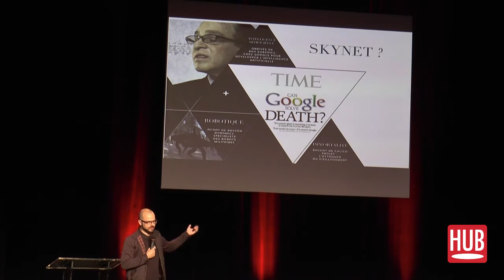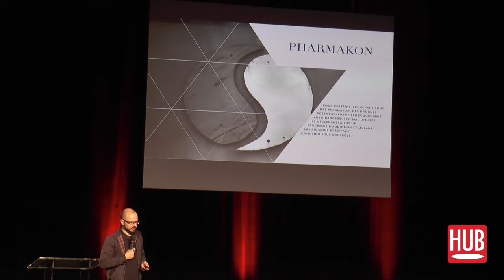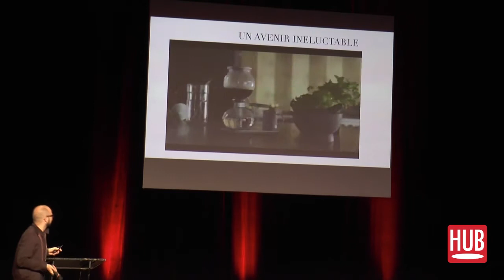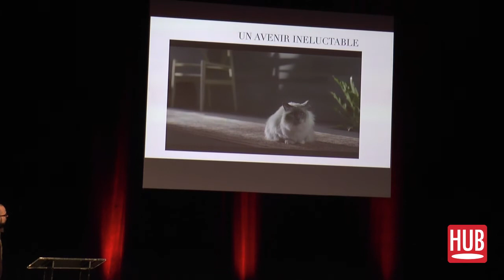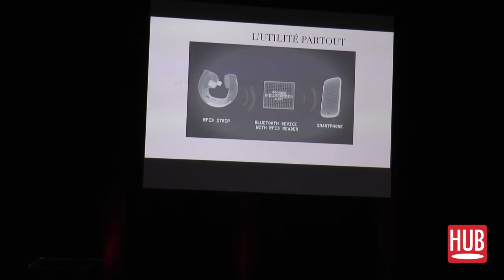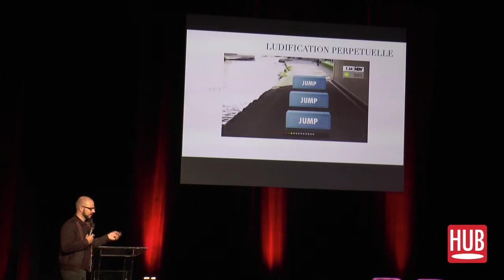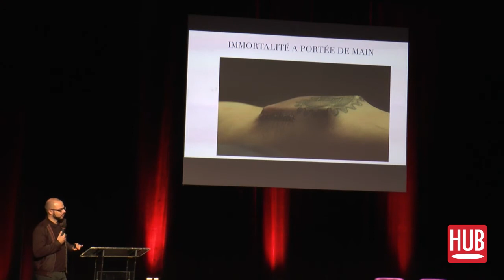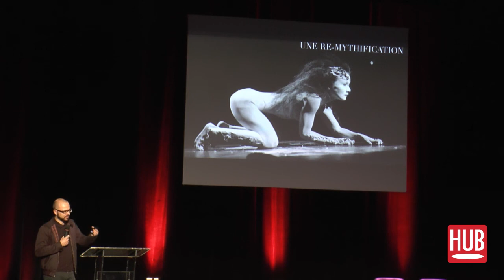Thomas Jamet (CEO Moxie) - Opening Session : les Nouveaux Usages Connectés[HUBDAY REPLAY]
Le vendredi 13 juin se déroulait la conférence HUBDAY Future of Products, dédiée au futur de la production et de la consommation. À cette occasion, le CEO de Moxie, Thomas Jamet est revenu de manière prospective sur les nouveaux usages connectés et a identifié les grandes tendances pour mieux appréhender le monde de demain.